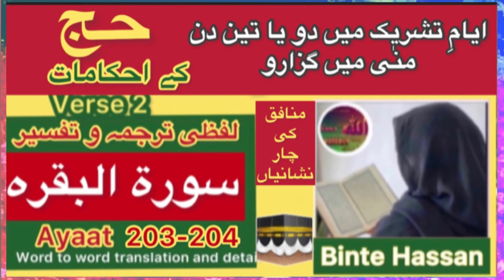Word to word translation and detail of Quran surah baqrah, parah 2, ayaat 203-204 || ایام تشریق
لفظی ترجمہ و تفسیر القرآن
💜❤️🌺for the link parah one plz click bellow 👇👇🌺
پلے لسٹ، playlist surah baqrah 👆❤️

🌟🌺speaker:: Binte Hassan*
🌺🌟videos are also created by Binte Hassan with beautiful designs Alhamdulillah (الحمدللّٰه) 🌟🌺🌟🌺🌟🌺🌟
🌟Dear viewers this channel is about the different type of islamic knowledge, here you can find in shaa Allah islamic answeres of your questions with reference of Quran wa Hadith.🌻
🌟1 for now we are sending lessons of word to word translations and detail of Quran Majeed
🌟2 course of amar bil meroof and nahi anil munkar
🌟3 answers of islamic questions